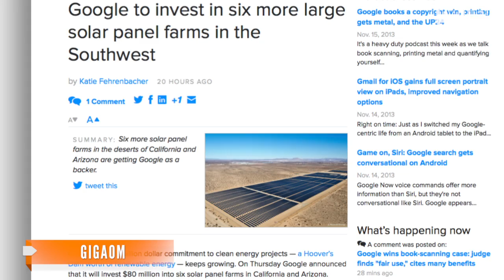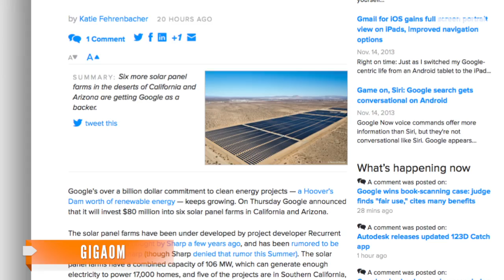Google Invests $80M In New Solar Energy Projects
Google is investing in a solar energy project that will power 17,000 homes when it switches on early next year.